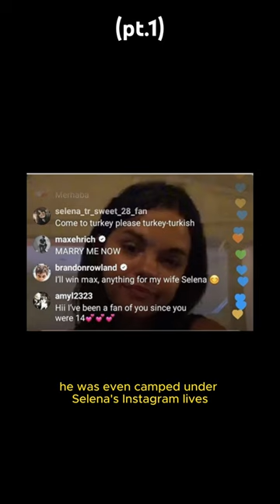Demi Lovato’s creepy ex, Max Ehrich, is back at it again following her engagement with Jutes. (pt.1)